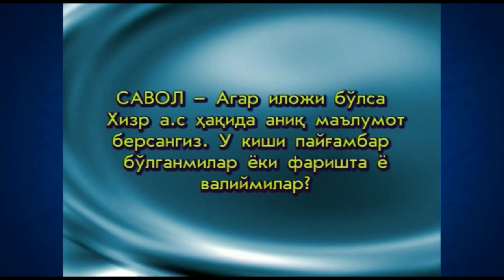Ҳизр алайҳиссалом ҳақида